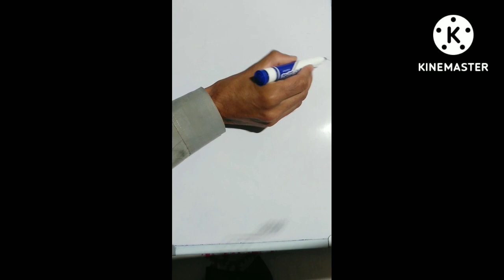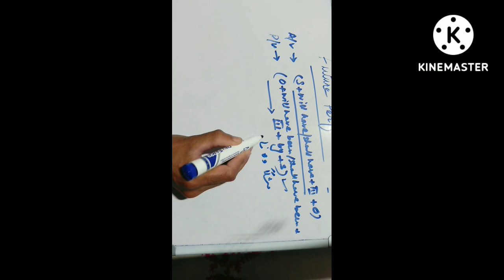Passive Voice Of Future Perfect Tense With Examples | Wealth Of Knowledge Corner